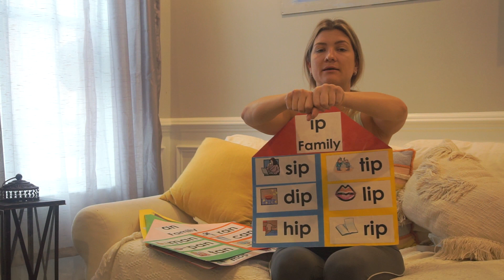-ip Word Family